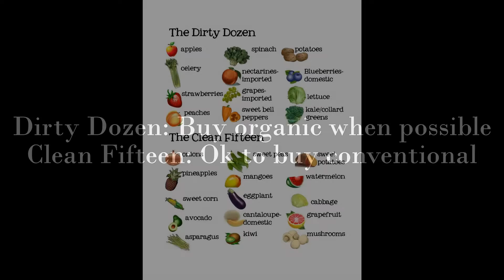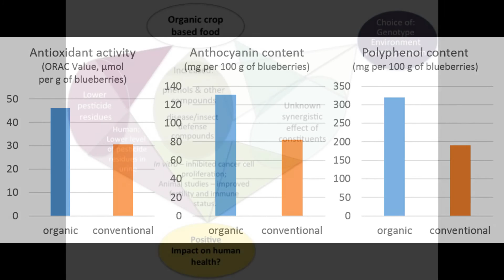Organic vs. Conventional Food: Difference?